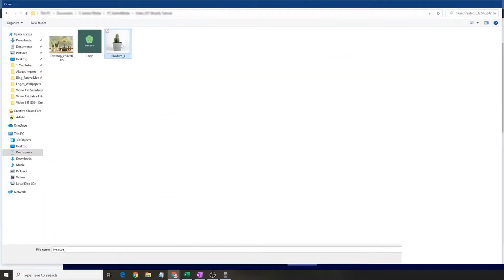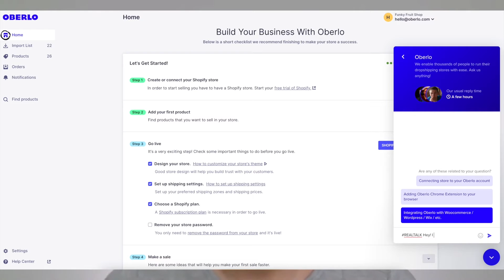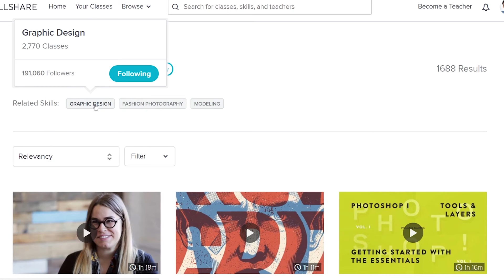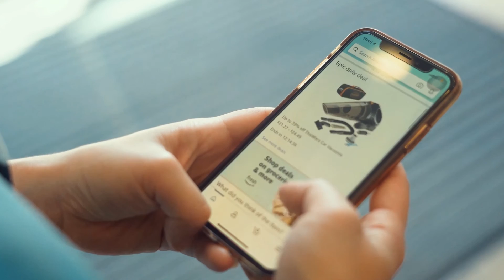Speed can be a DIFFERENTIATOR for eCommerce bBands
Today we're looking at how Speed can become! a DIFFERENTIATOR for eCommerce brands, according to Quickshift!